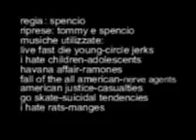Pig Over The Rail # 2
video di un gruppo di skater di la spezia (il glorioso street stuff!) risalente al lontano 2003.. bei ricordi e malinconia nostalgica in 8:14 min di infima qualità!!!